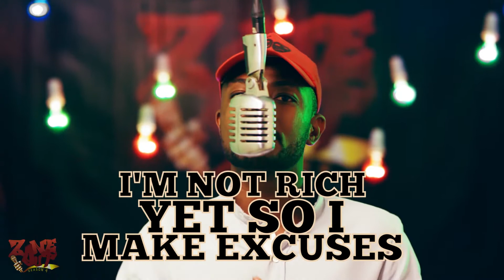Pells - Lyricist on a Mission | ZoneOut Sessions [S04 EP10] | FreeMe TV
This episode of ZoneOut Sessions features Pells, the lyricist on a Mission.
~Excerpts~
Now I'm in your face blowing something dope from the vape
I was Cesar on the planet I was running with the apes
When my mum said son go
I had to get it pronto
Y'all left blue balls crossing over like Alonso
I knew they wasn't ready they ain't cooked this good

Was his session dope or not?

Buy "Son of Merlin, Vol2" by John NetworQ on any digital store